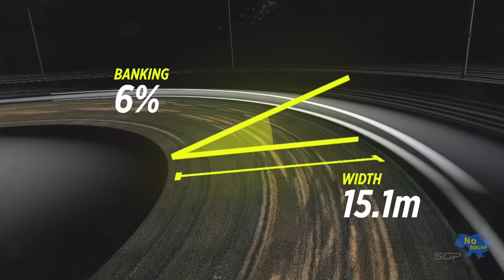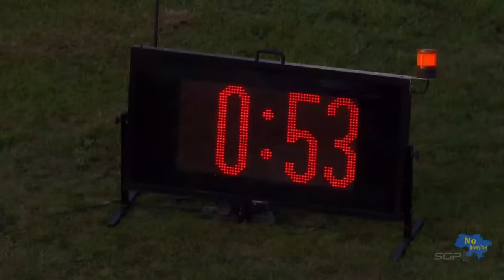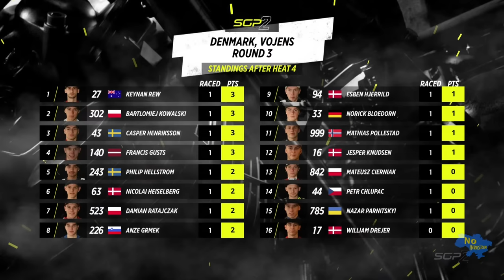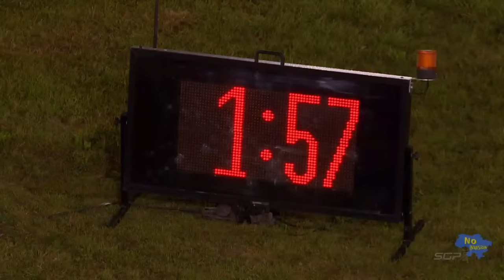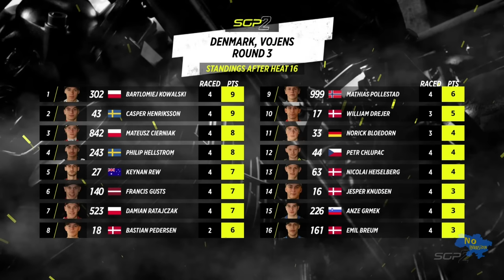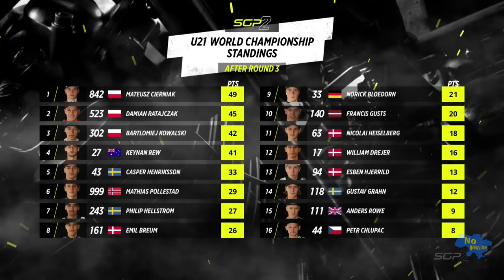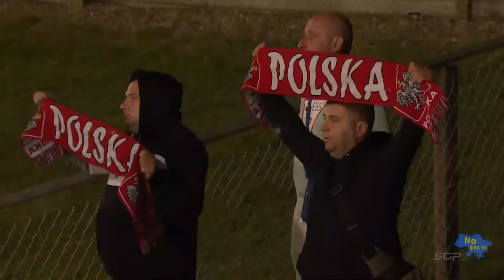Speedway GP 2 (U-21) ROUND 3 DENMARK- VOJENS 15.09.2023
RACING STARTS  7:00 PM
FIM SPEEDWAY UNDER 21 WORLD CHAMPIONSHIP - FINAL
The world’s best under-21 riders go wheel-to-wheel over 23 full-throttle races to crown the weekend’s SGP2 winner.